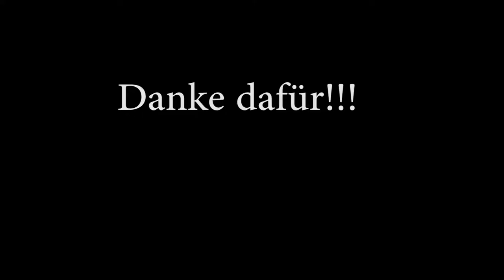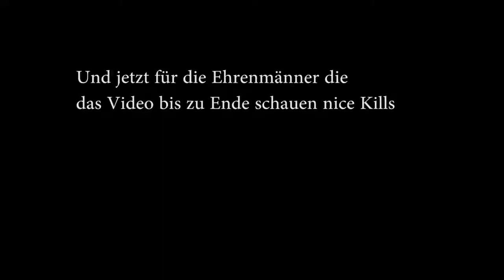WTF!!! Die besten Lootspots!!!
Track: Unknown Brain & Spce CadeX - Holding You (feat. Max